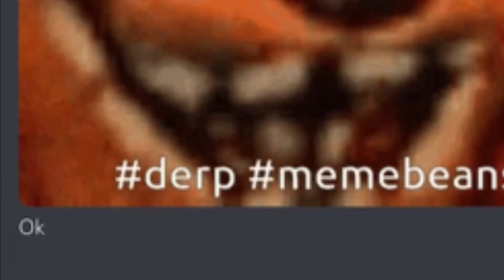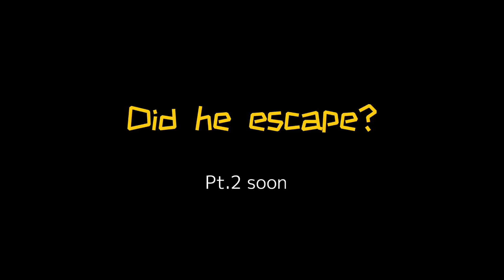Owlwoo steals doge model